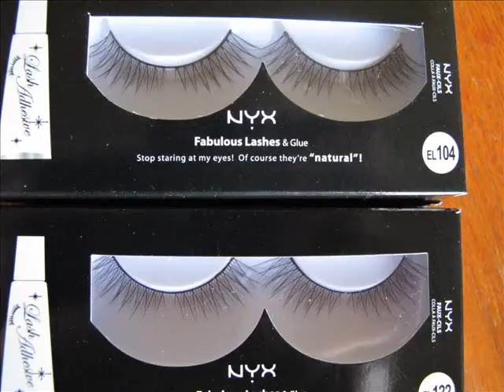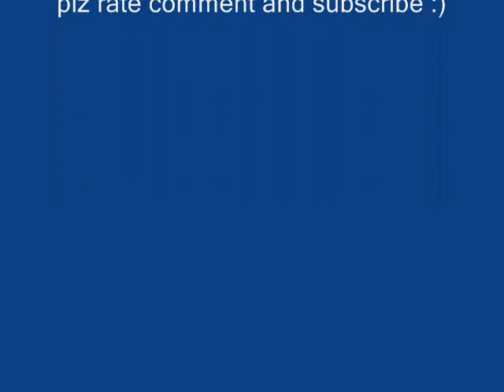NYX Haul (Cherry Culture)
some items were purchased a little less than a month ago, and the rest of them were rcvd in the mail today!!! hope you all enjoy, if you have any questions let me know and i will get back yo you asap :)